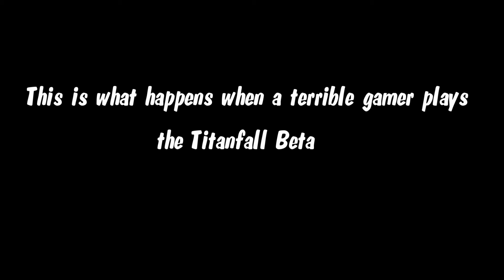RPG Gamer Tries Titanfall Beta!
This is why I stick to turn based games.